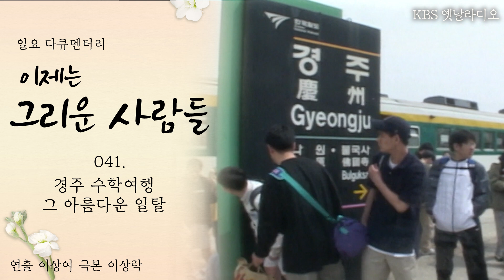경주 수학여행 그 아름다운 일탈 | 일요 다큐멘터리 이제는 그리운 사람들 041. KBS 20010909 방송 [공사창립 50주년 특집]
연출자 이상여
진행자 송두석
출연자
안용욱,양석정,사성웅,윤세웅,이규석,이현주,신승윤

작가 이상락

초록

* 육칠십 년대 중·고등학교 학생들의 수학여행지는 대부분 경주였다. 교복이라는 제복 속에 갇혀 지내던 학생들에게 조금씩의 방종과 어느 정도의 객기어린 행동들이 허용되었던 수학여행 .30여 년 전 학창시절 경주로 수학여행을 다녀온 부평여고 교사들의 경험담을 바탕으로 6,70년대 수학여행의 풍경과 추억 그리고 그에 얽힌 사연들을 더듬어본다